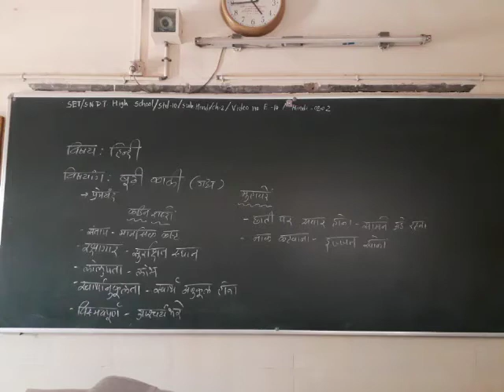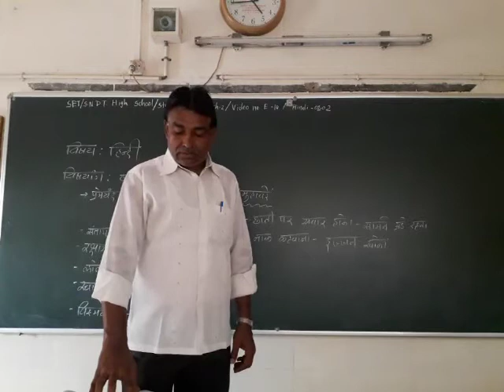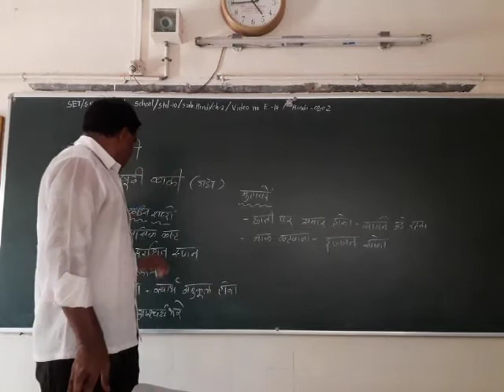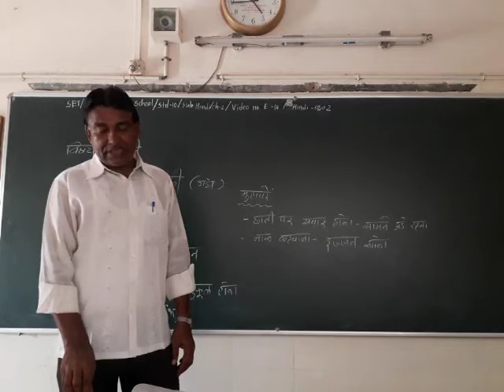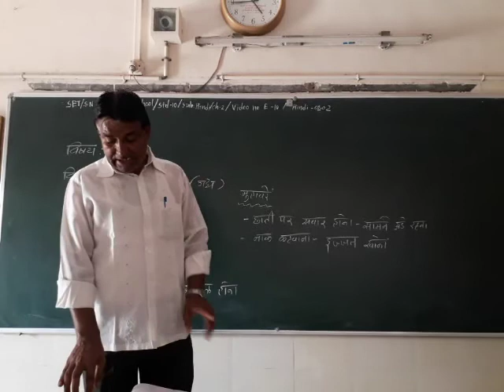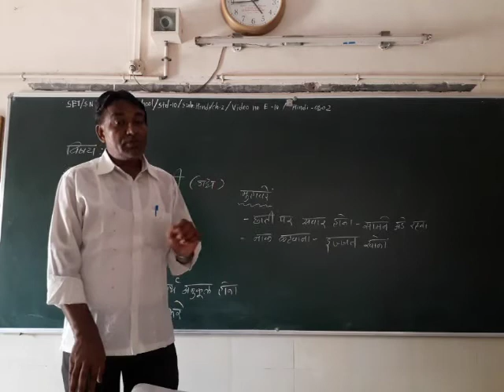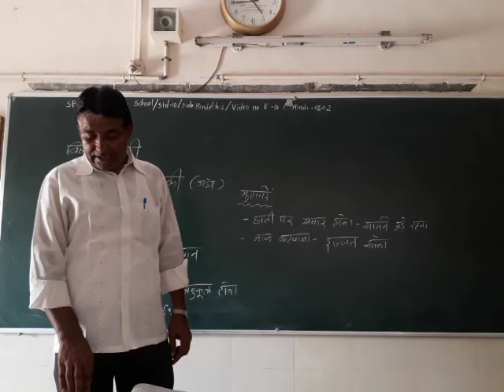SET - E/10/HINDI/02.02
SET  –  S.N.D.T. HIGH SCHOOL  -  STD. -  09 -  SUBJECT - HINDI  - CHAPTER – 02.02